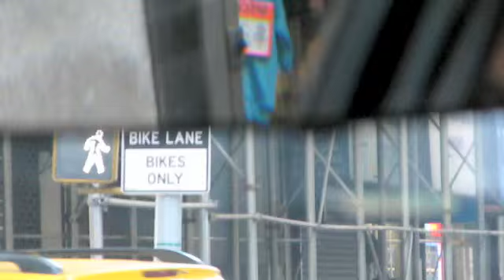Susan Shaw: What I Study to Inform My Current Paintings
"What I study to inform my current paintings" is a look into Susan Shaw's process of painting. She makes lots of visual notes either drawings, photographs and snippits of video. She put together some of those snippets as a tone poem with music. and you can experience more of Shaw's process business tips and news for artists